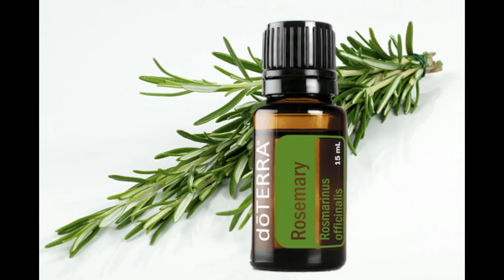Como usar el aceite esencial de limón como apoyo emocional? depresión, ansiedad,tristeza negatividad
Como usar el aceite esencial de Limón como apoyo a las emociones (depresión, ansiedad, tristeza ,desesperación, pesimismo) .   El aceite esencial de Limón es uno de los aceites más vendidos de Do Terra ya que tiene muchísimos usos que pueden apoyar tu salud.

 Cómo usar aceites esenciales o cómo hacer mezclas con aceites esenciales do Terra ?
En este video te doy una guía básica para empezar a usar tus aceites esenciales. Ya que nos hacemos muchas preguntas al escuchar sobre el uso de aceites esenciales. Cómo usar los aceites esenciales? Donde comprar aceites esenciales? Porque comprar aceites esenciales doTerra? Todas esas dudas también las tuve yo, pero aprender a usar aceites esenciales es muy fácil y tú también puedes aprender y pronto tendrás tus aceites esenciales favoritos! Mis recomendaciones se basan en mi experiencia personal, en lo que he ido investigando y aprendiendo de fuentes autorizadas así como de la experiencia de otras personas con las que he compartido los aceites esenciales. Este video no a sido elaborado con la intención de diagnosticar o de sustituir un consejo médico, siempre se recomienda que cualquier persona que sufra una enfermedad, afección o dolencia, deberá acudir con un médico especializado.